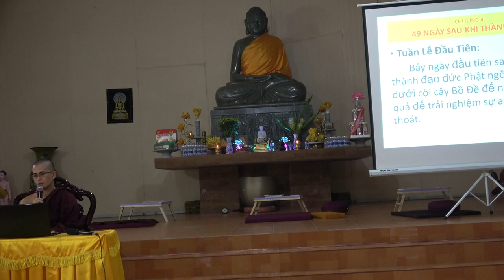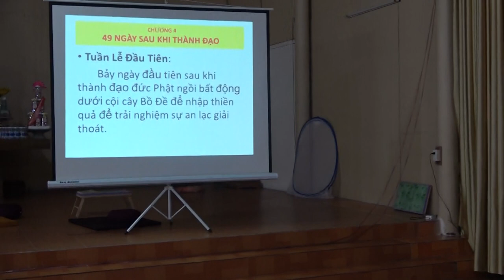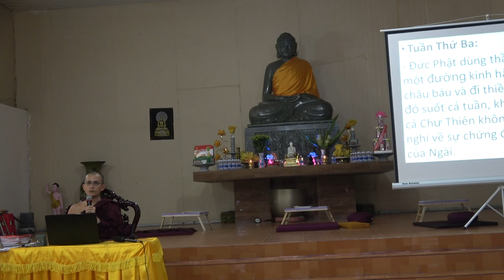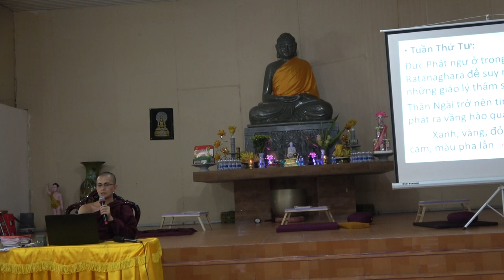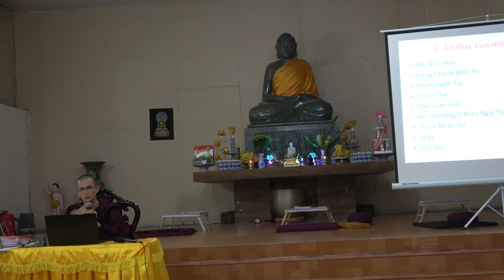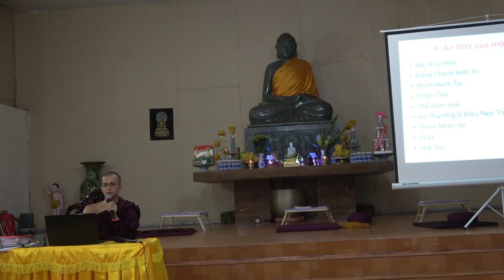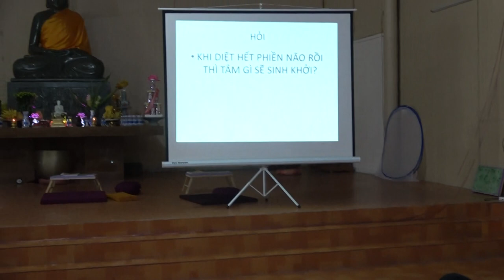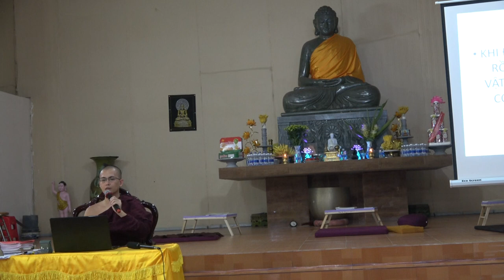Cuộc đời Đức Phật - Buổi 05: 7 TUẦN SAU KHI THÀNH ĐẠO (Phần 1) | Sư Thanh Minh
7 TUẦN SAU KHI THÀNH ĐẠO (Phần 1)  | ChùaPhúcMinhTháiBình | SưThanhMinh